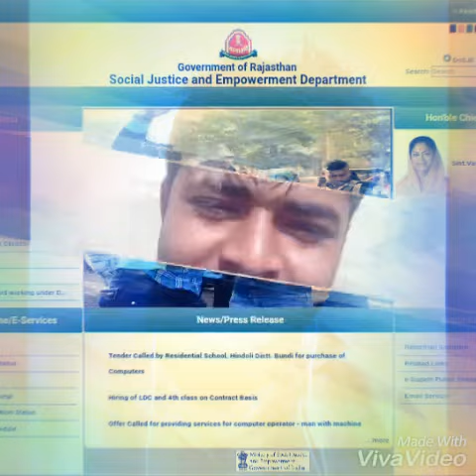Duniya ka super song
Dosto download Karo or pass kamo